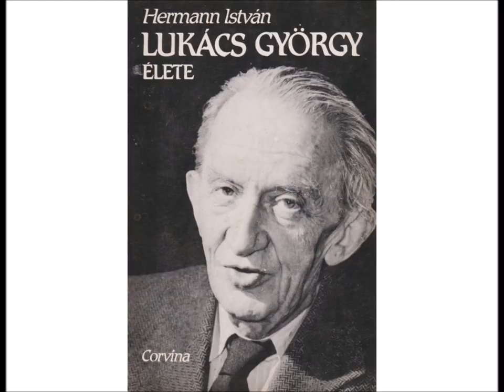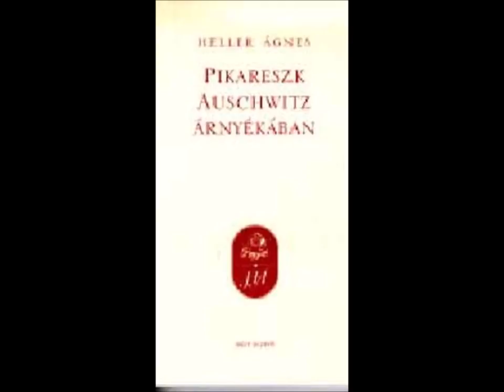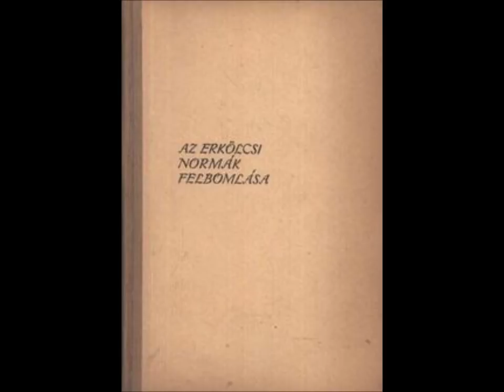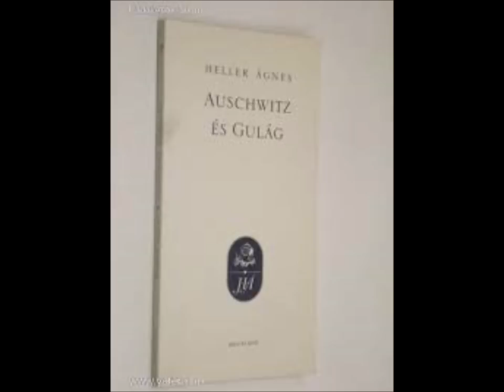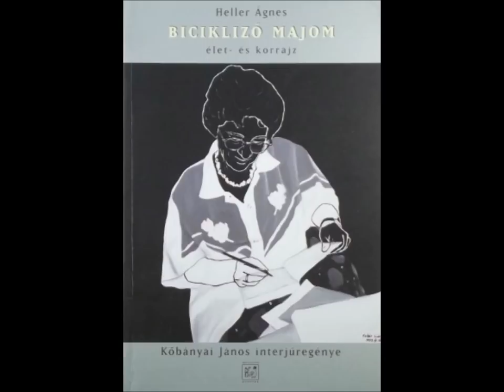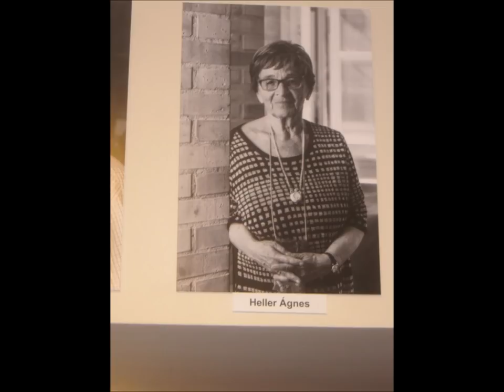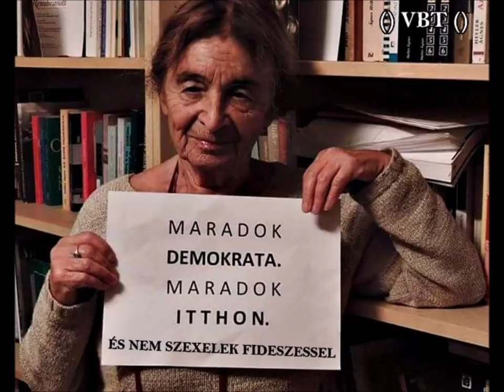Heller Ágnes születésnapja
Heller Ágnes 90. születésnapjára készült ez a videó. Tisztelet a filozófusnak, a közéleti embernek és a tanárnak.